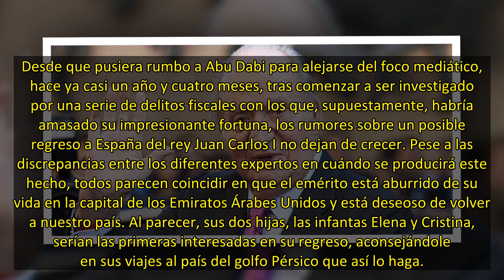Este es el día en el que el rey Juan Carlos I podría volver a España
Desde que pusiera rumbo a Abu Dabi para alejarse del foco mediático, hace ya casi un año y cuatro meses, tras comenzar a ser investigado por una serie de delitos fiscales con los que, supuestamente, habría amasado su impresionante fortuna, los rumores sobre un posible regreso a España del rey Juan C